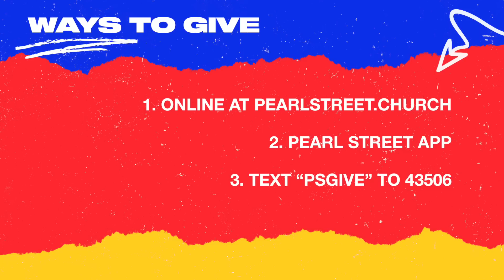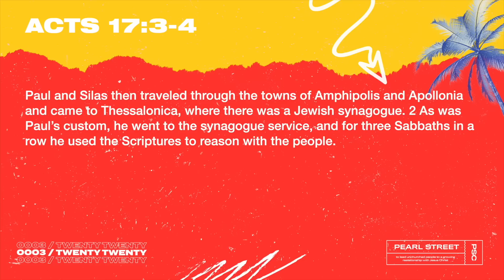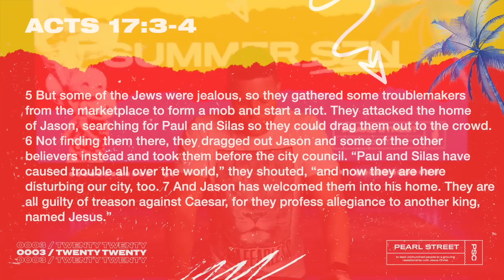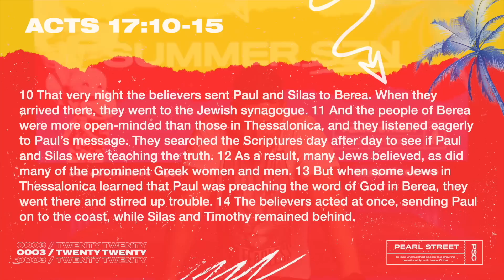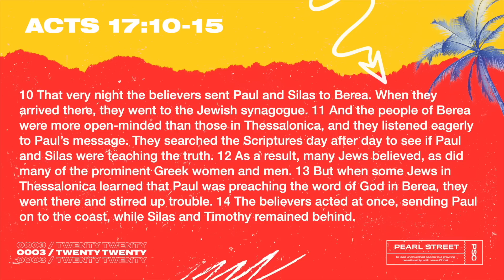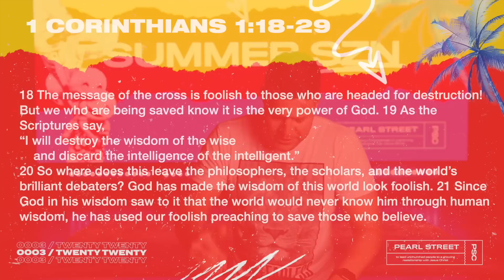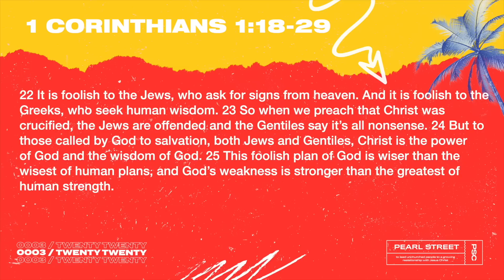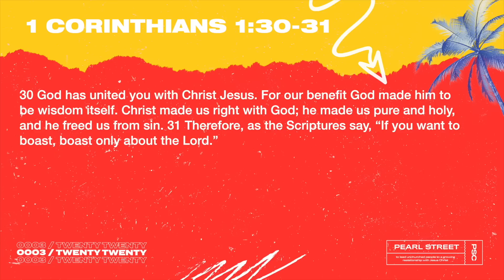Passion On Point | Brent Caddell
Thank you for joining us online today, continue to support PSC online by giving